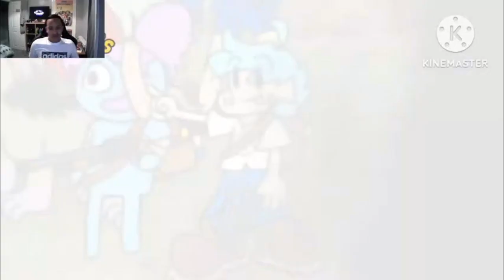Fnf X Pibby (Fly Encore) Concept [Reaction]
Original Vid:
Song By @TheDarkenedOnes_2023
Concept Vid By @samuelartist2007